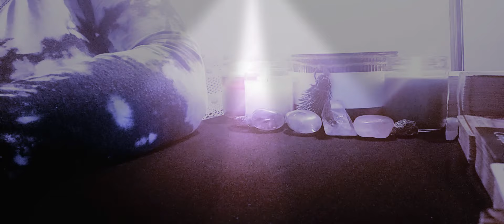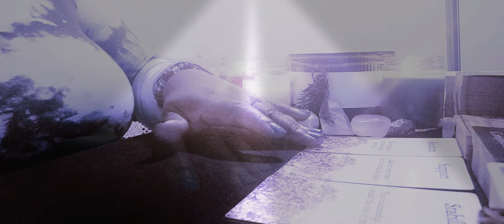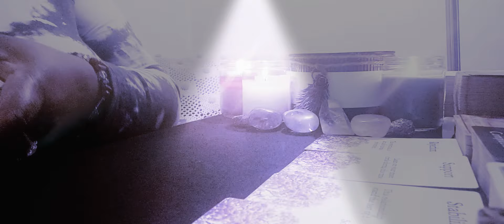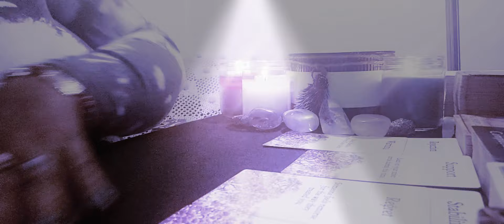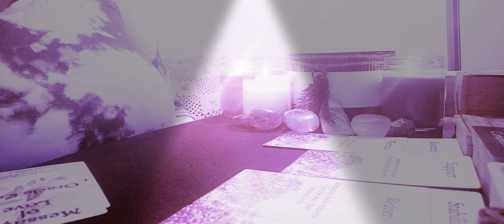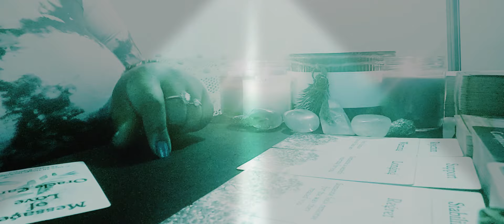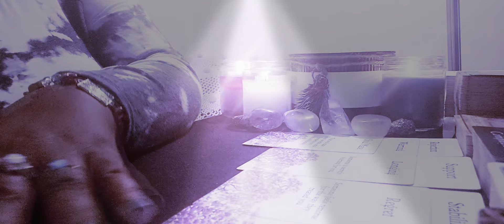Capricorn ♑losing they all for trying to rob you of this